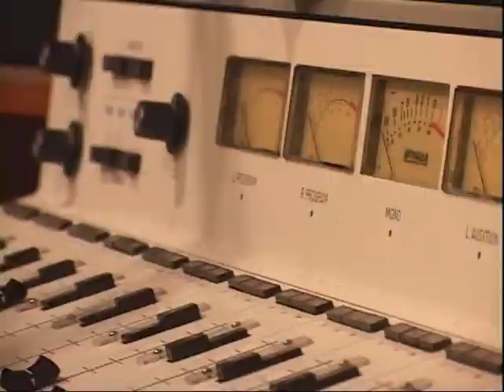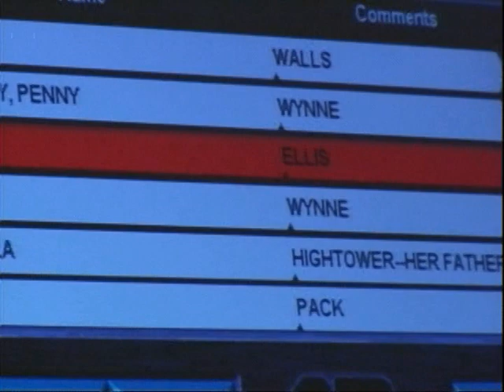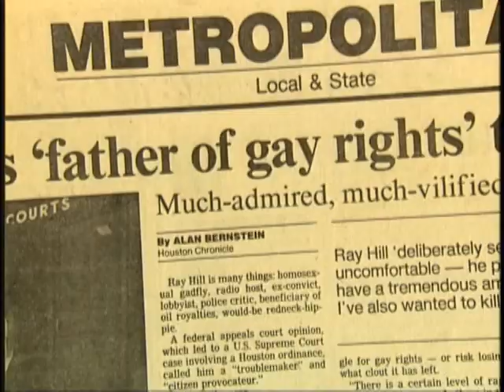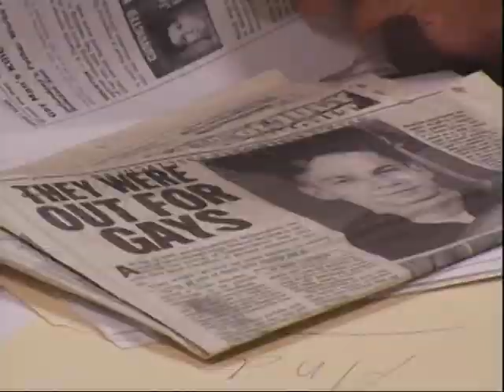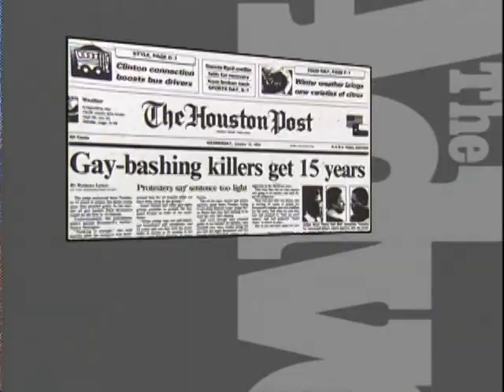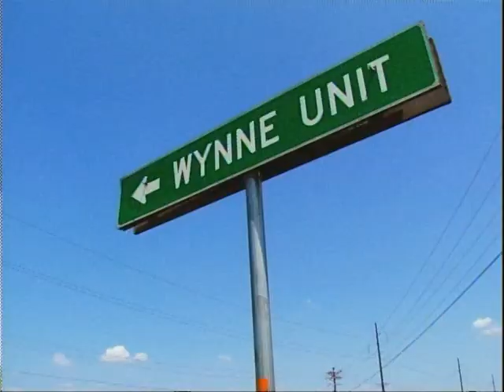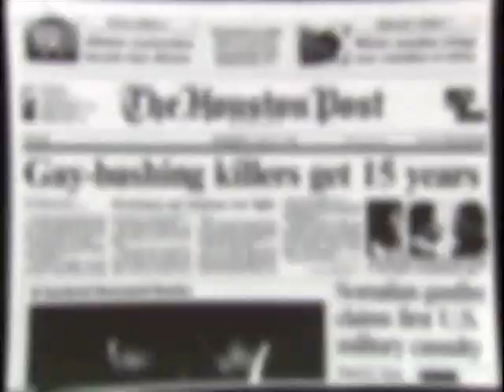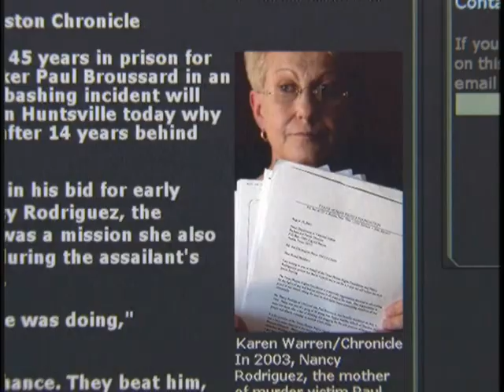Ray Hill on The Advocate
The Advocate takes a look at the story of Ray Hill & Jon Buice
Episode aired in 2006, uploaded with permission of the producer